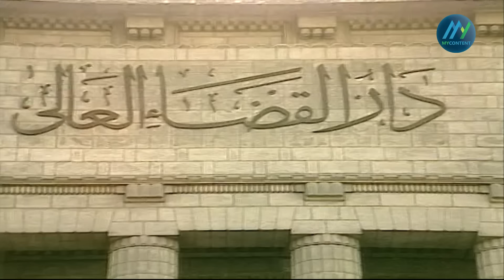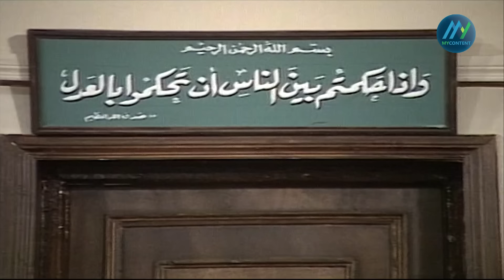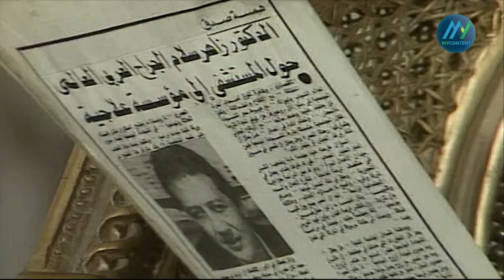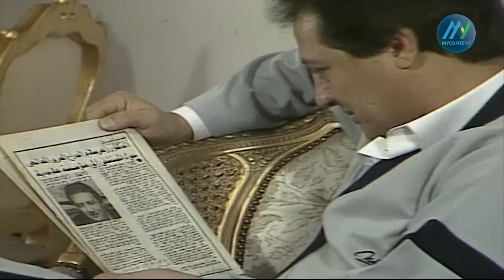مسلسل سحابة من الماضي | حاتم ذو الفقار و خالد زكي | الحلقة 12 كاملة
قصة مسلسل سحابة من الماضي :
زاهر ومجدي وعبد الله وجابر كان الاربعة في شبابهم متالفين رغم تباين ميولهم كان كل منهم قد نال حظه من النجاح والشهرة وفجاة أطل عليهم الماضي ليفجر لهم الفضيحة ما اقترفوه في ليلة من شبابهم ونسيه الزمن فقد  صدموا فتاة بسيارتهم وتصورا أنهم افلتوا من عدالة السماء

ـــــــــــــــــــــــــــــــــــــ
FOLLOW US ON :